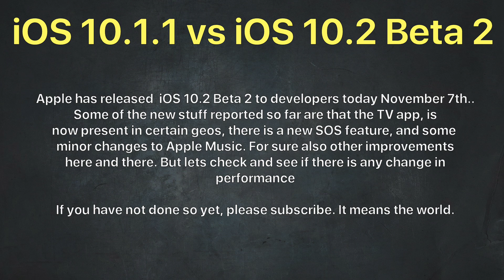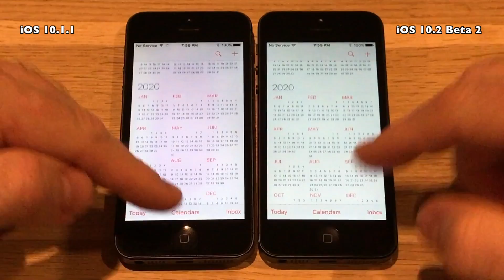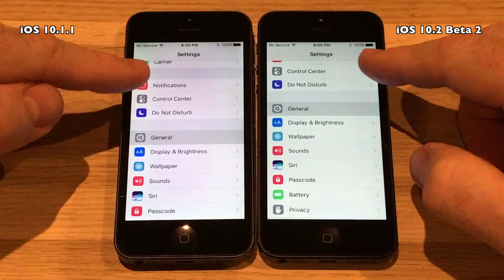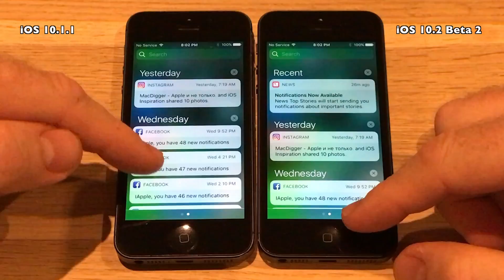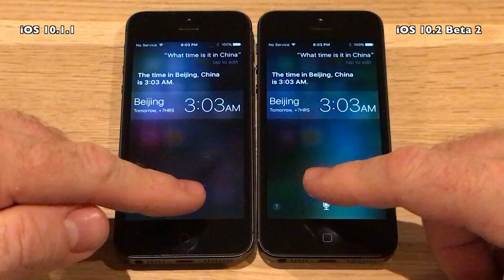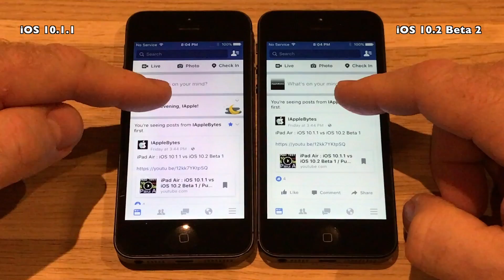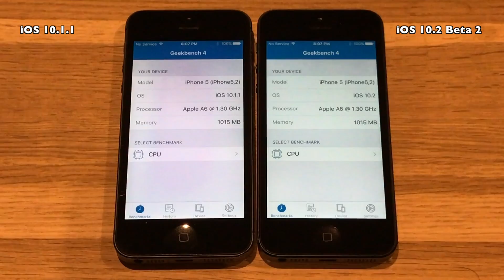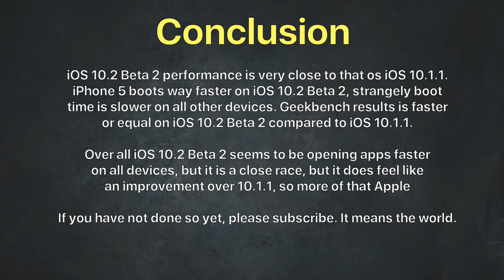iPhone 5 : iOS 10.1.1 vs iOS 10.2 Beta 2 / Public Beta 2 Speed Test Build # 14C5069c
Apple has released  iOS 10.2 Beta 2 to developers today November 7th 2016. It comes one week after beta 1. It comes with some minor new updates. New SOS function, TV app and small changes
to Apple music.

But let us hope that it will speed up iOS 10, especially for
older devices. iOS 10.2 Beta 2 comes with build # 14C5069c

the same backup. The iPhone 5 and 5S devices are 16GB
versions and the iPhone 6/6S are 64GB versions.